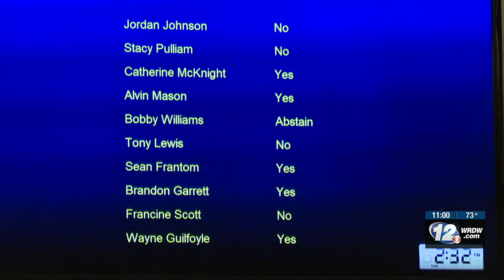New bill to give the mayor a vote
Mayor Garnett Johnson holds a news conference on a plan to give him a full vote at Augusta Commission meetings.